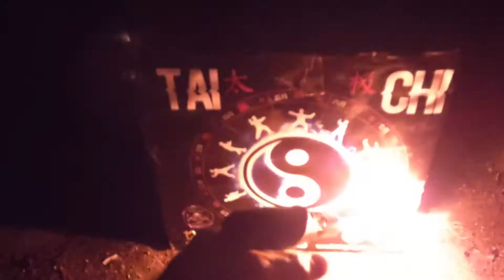Tai chi by cutting edge